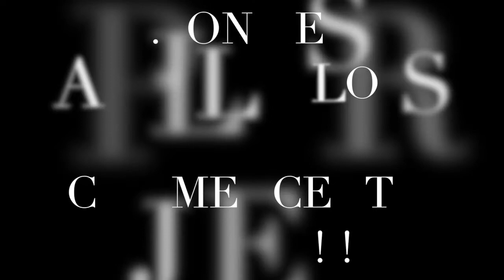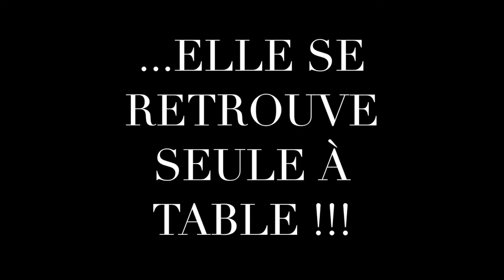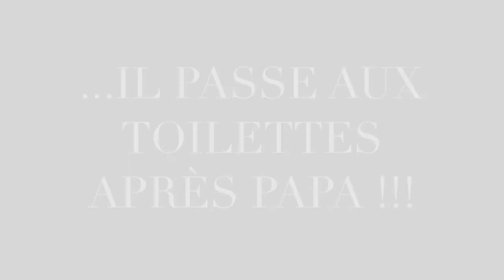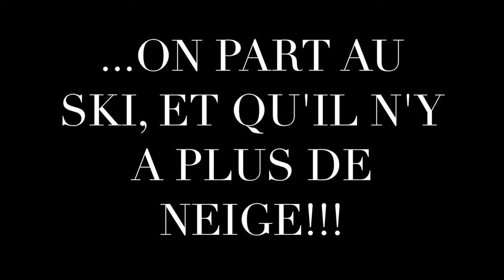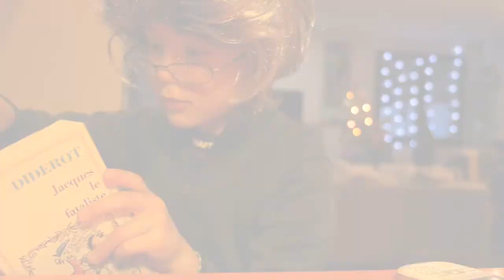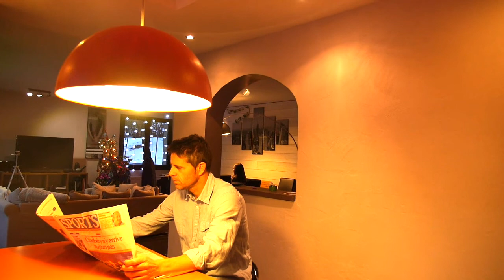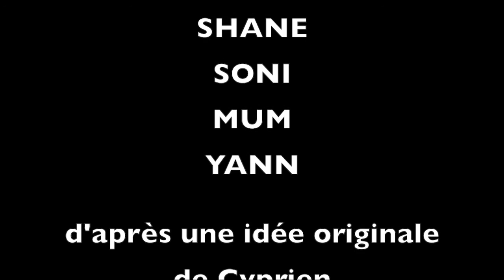HNY#2015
Les Clav' souhaitent une bonne année 2015, sur un remake de Norman et Cyprien...